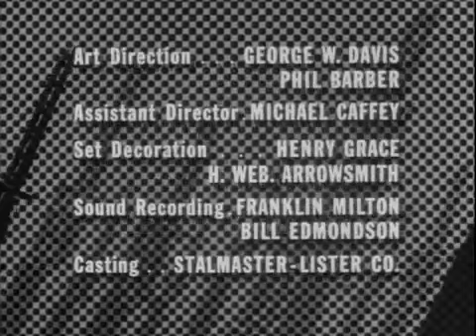Combat! Season 1 Episode 15 Just for the Record 1963 00d4c29e c120 483b 80a5 6be17754c54e